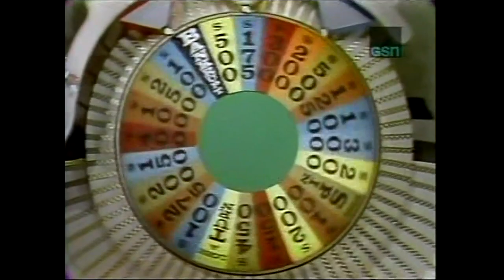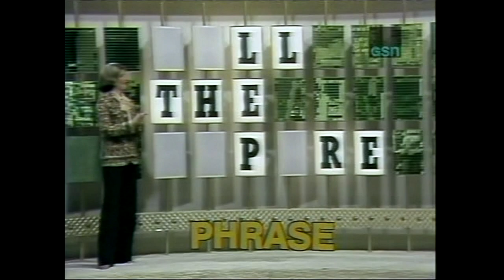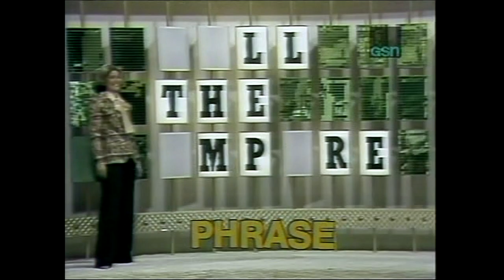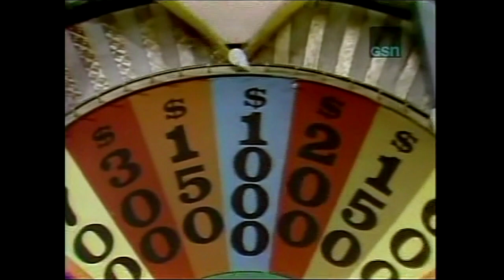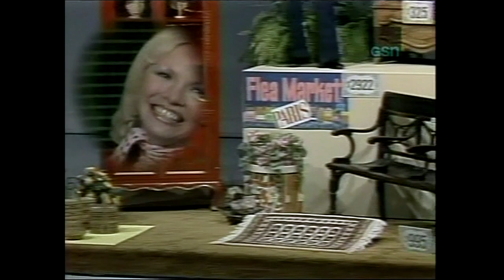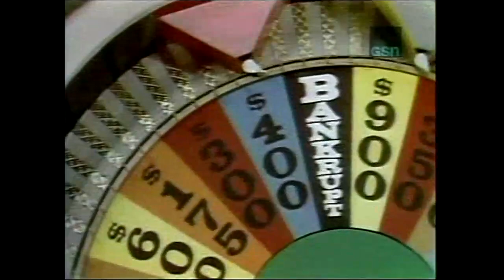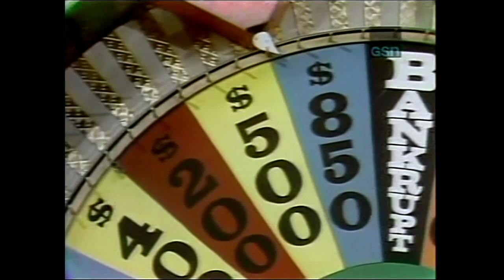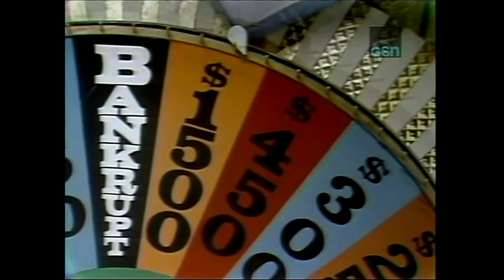Woolery Wheel (#368) - June 7, 1976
(Gerry vs Linda vs Lee)

Three contestants are battling for prizes with the guidance of Chuck Woolery. I've got nothing else better to do, and GSN likes credit crunching, so I present an episode from the Wheel's early beginnings.